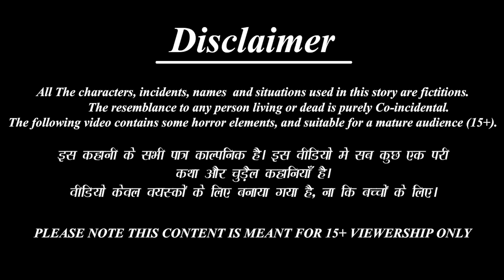राधा कृष्ण ने खेली होली | Radha Krishna Ne Kheli Holi | Hindi Kahani | Bhakti Kahani |Bhakti Stories